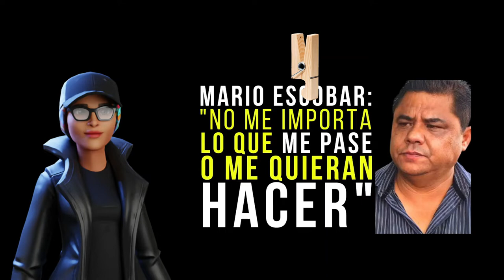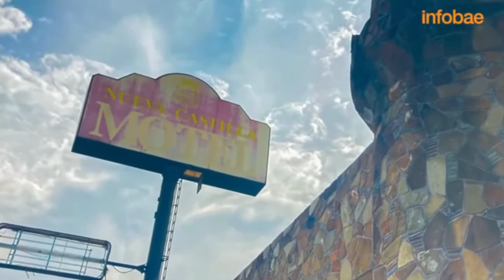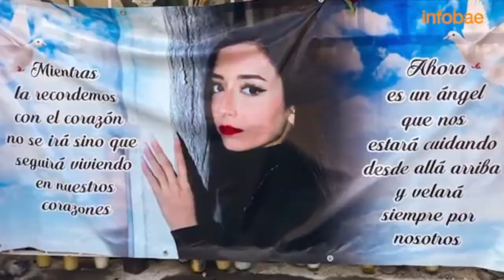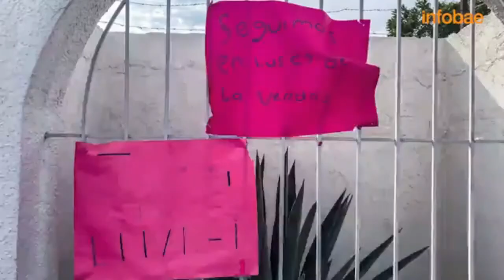A 5 meses 🎇 Dn Mario con mirada triste y cansada 🎇 sigue luchando ...